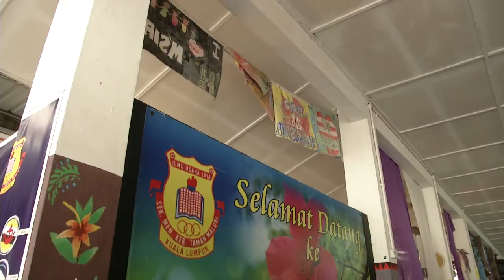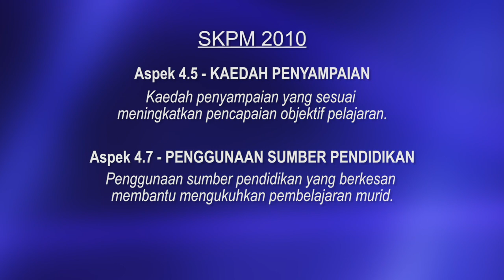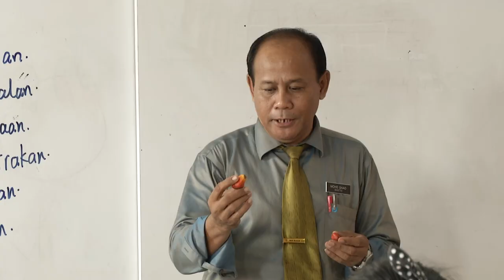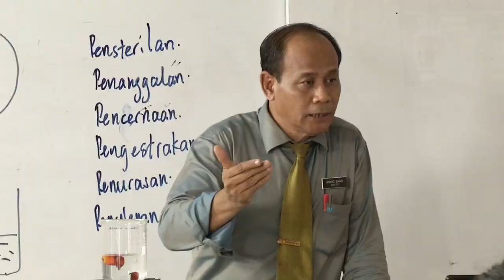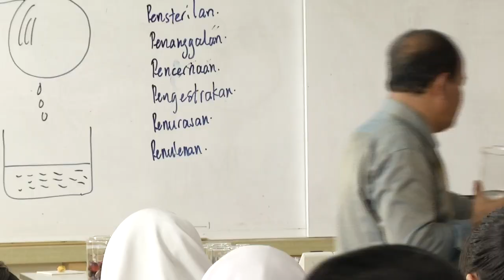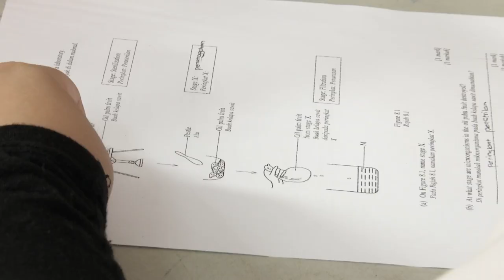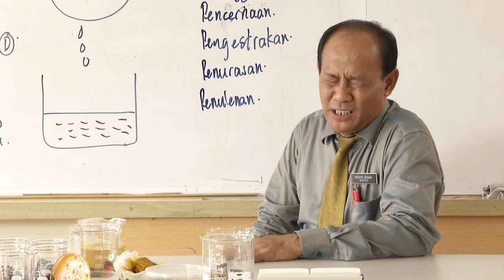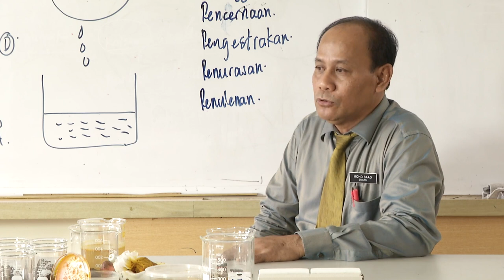Tingkatan 5 | Sains | Proses Pengekstrakan Minyak Kelapa Sawit | eGuru 087